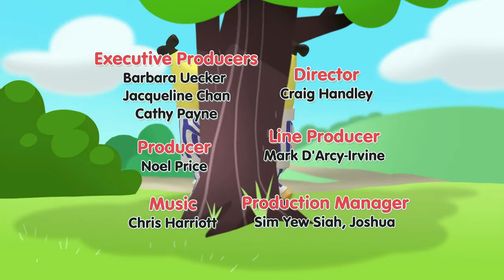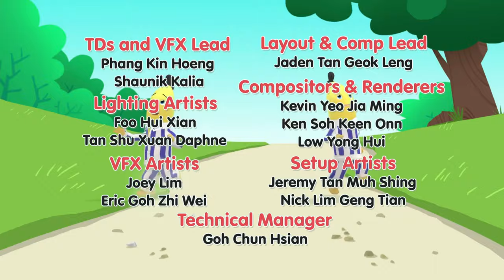Hunt For The Missing Page! | Bananas in Pyjamas Season 2 | Full Episodes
Amy is reading an exciting story to the Bananas about a little penguin lost in a snowstorm - but the final page is missing!